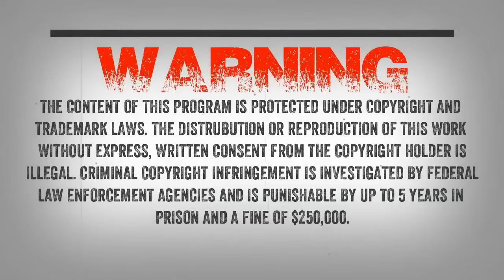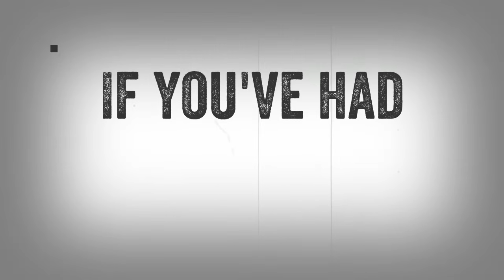SC EP:814 Bigfoot Odyssey 168 Hours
Tonight I will be speaking to Kerry Arnold about his documentary called 168 hours. Kerry filmed this week long expedition with 10 people in South Florida.

[*Note: Our friend Kerry Arnold has passed since this episode originally aired. He was a wonderful human being and is deeply missed.]

Interlude: "Upbeat" - Ryini Beats